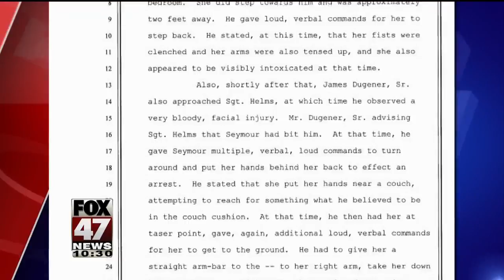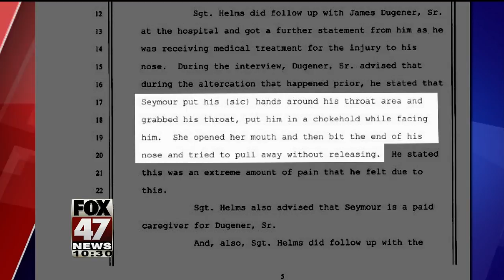Woman pleads guilty to biting man’s nose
A woman pleaded guilty Monday to biting the nose of a 71-year-old man in her care.